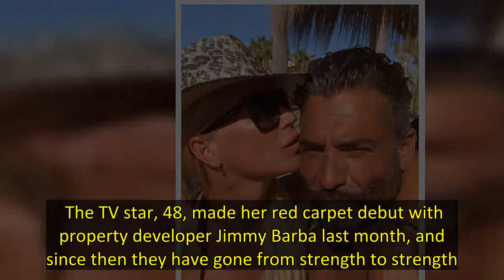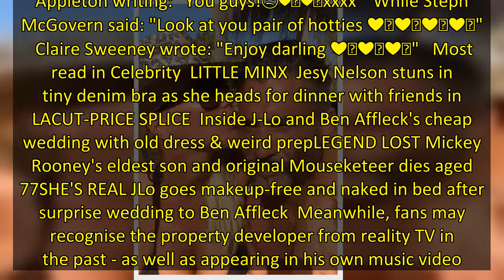SUMMER LOVIN' Inside Gogglebox star Denise Van Outen’s first holiday with her new boyfriend in Marbe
DENISE Van Outen is loving life with her new boyfriend, as the couple enjoy their first holiday together in Marbella.  The TV star, 48, made her red carpet debut with property developer Jimmy Barba last month, and since then they have gone from strength to strength. 4Loved up Denise Van Outen and Jimmy Barba enjoy their Marbella tripCredit: Instagram 4The pair looked happy as they enjoyed their first holiday awayCredit: Instagram  Denise and the Italian reality star started dating shortly after